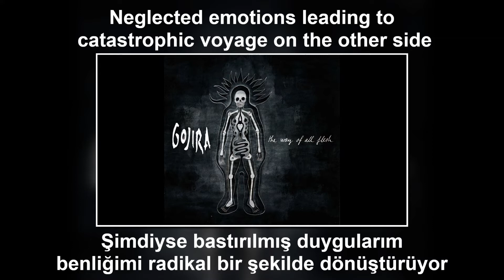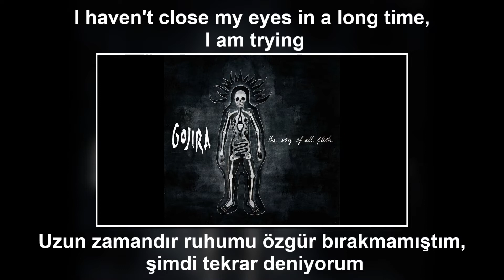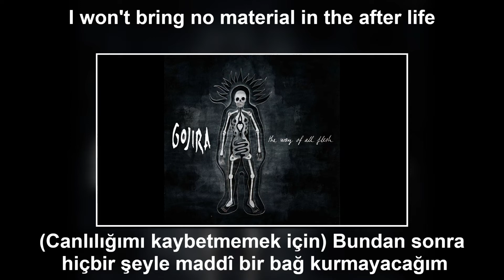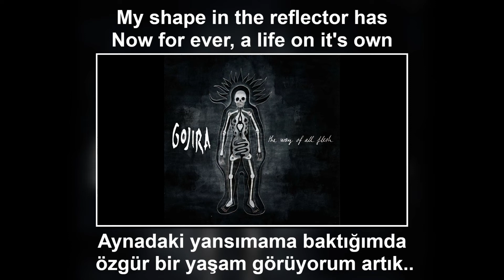Gojira - The Art of Dying (Türkçe Çeviri & Lyrics)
Bu parçanın anlamı konusunda  songmeanings.com sitesinde yapılan bizim de katıldığımız iki yorumu sizinle paylaşmak için türkçeye çevirdik. İyi okumalar ve iyi dinlemeler 🤘

1-Bu şarkının Aldous Huxley’in Perenial Felsefesinde de geçen ‘benliğin(ego) ölümünden’ bahsettiğini düşünüyorum. Her iki eser de benliği (maddîyatla bağlantılı olduğu için) bencilliğe ve aşkın dünyayı görmezden gelip maddî dünyaya bağımlılığa neden olan bir şey olarak tasvir eder. Ölme sanatı ise, öz kimliğin öldürülmesidir. Konuşmacının "uzun zamandır gözlerini asla kapatmadığını" fark etmesi, hakikati maddi dünyada ararken, "öteki dünya" konusunda ne kadar cahil kaldığını gösterir. ‘Travel light’  mecazi olduğu kadar gerçek anlamdadır. Elbette kişisel eşyalarını öbür dünyaya taşıyamazsın, ama kişi benliği olmadan da yaşamayı öğrenmelidir; böylece benliğinin sebep olduğu maddî dünyaya ait bağımlılıklarından kurtulabilir ve her şeyini kaybetme fikrinden acı duymak yerine ölüm fikrini huzurlu bir şekilde kabullenebilir.

2-"Ölme sanatı"nı (tanımladığınız mistik anlamda) ne gerçek (biyolojik) ölümle özdeş olmayan ne de biyolojik ölümden kısa bir süre önce zorunlu olarak gerçekleşen bir eylem olarak düşünürseniz, bu fikir daha da ilginçleşir diye düşünüyorum. Yani, huzur içinde ölmek iyi bir şey, peki ya huzur içinde yaşamak? Kişinin kendi kimliğini yaşam boyu aşmayı başarabileceğine inanıyorum. Ne kadar erken o kadar iyi, değil mi? Belki de şarkı sözlerinde "pratik yapıyorum" dizesi bunu ima ediyor…
Kendi adıma konuşmak gerekirse: tüm bunları, öz kimliğim denebilecek şeyi kaybetmek, "hiç kimse" olmam, aptallaşmam veya hafıza kaybı yaşamam, hiçbir şeye ya da başka bir şeye dönüşmem anlamına gelmez. Tam aksine paradoksal olarak kimliğimi kaybederek her zamankinden daha çok "kendim" oluyorum.
Muhtemelen kitaplarıyla bir araba dolusu para kazanan  "mistiklerden" biri olsa da, Eckhart Tolle'un bu konudaki ifade tarzını seviyorum: "Mülkiyet, iş, sosyal statü, kabul, bilgi, eğitim, fiziksel görünüm, özel yetenekler, ilişkiler, kişisel veya aile geçmişi, siyaset, milliyet, ırk veya din. Bunların hiçbiri siz değilsiniz. Bunun korkutucu olduğunu mu düşünüyorsunuz? Yoksa rahatlatıcı mı? Er ya da geç bunların hepsinden kurtulmanız gerekiyor. Bunu inandırıcı bulmuyor musun? Ben seni kimliğinin bunların hiçbirinde olmadığına inanman için zorlamıyorum. Bunu zaten kendin anlayacaksın. Eninde sonunda ölüm sana ait olmayan bu şeyleri alıp götürecek. Artık hayatın sırrı "ÖLMEDEN ÖNCE ÖLMEK" ve ölümün bir bitiş olmadığını anlamaktır.”

**Gojira, 1996’da Fransa’da kurulmuştur. Progresif metal grubu olarak tanınan Gojira  1996’dan 2001’e kadar Godzilla ismini kullanmıştır.Daha sonrasında hayali bir canavar olan Godzilla isminin Japonca telaffuzu olan Gojira ismini almıştır.Grup parçalarında çevre ve  toplumsal olayları konu ederek dikkat çekmeyi amaçlamaktadır. Müzik olarak ise parçalarında death metal, thrash metal, groove metal ve progresif metal öğelerini birleştirmektedir.
Bu parça ise grubun 2008’de yayınlanmış olan ‘The Way of All Flesh’ albümüne aittir.

Albümleri:

Terra Incognita (2001)
The Link (2003)
From Mars to Sirius (2005)
The Way of All Flesh (2008)
L'Enfant Sauvage (2012)
Magma (2016)
Fortitude  (2021)

(BENLİĞİNİ) ÖLDÜRME SANATI
Zorla alınan nefes.. mekanik bir şekilde atan kalp..
Gittikçe yaşamla bağımı kaybediyorum
TV hazretleri açık, beynimi boşaltıyor (oyalıyor beni)
Ama artık bu oyundaki hiçbir şey sahici gelmiyor
(Aksine bu çelişkilerin içimde doğurduğu)  gerilim sürekli büyüyor
Kurulmuş saat gibiyim âdeta; kurallara uymak dışında iradî bir refleksim yok
Sürekli tetikteyim (endişeliyim)
Ve fark ettim ki uzun zamandır tetikte olmaktan ruhumu hiç özgür bırakmamışım
Şimdiyse bastırılmış duygularım benliğimi radikal bir şekilde dönüştürüyor
(Şimdiye kadar benliğime) Çok fazla stres yüklendi ve özgüvenim sarsıldı
Yine de içimde diplerde bir umut kırıntısı var
Uzun zamandır ruhumu özgür bırakmamıştım, şimdi tekrar deniyorum
Çünkü artık bu kurallara ve kimliklere (rollere) tahammül edemiyorum
Tüm yaşadıklarıma rağmen yeniden başlamaya hazırım
Artık hakikati görmeye çalışıyorum ve idrak ediyorum ki:
Yaşam ve ölüm (canlılık hissi) her şeyden daha kıymetli
(Canlılığımı kaybetmemek için) Bundan sonra hiçbir şeyle maddî bir bağ kurmayacağım
(Bu dünyadan) hiçbir şeye sahip olmadan geçip gitmeliyim
(Bu zor olacak çünkü) Ben bütün gününü öldüren
Ama (benliğini) nasıl öldüreceğini bilmeyen birisiyim
(Benliğini) öldürme sanatı, hayatın akıp gitmesine izin vermektir
(belirsizliği kabul etmektir)
Ruhumun gizil kalmış(yozlaşmamış) yerlerinde içselleştirmeye çalışıyorum bu bilinci
Aynadaki yansımama baktığımda özgür bir yaşam görüyorum artık..